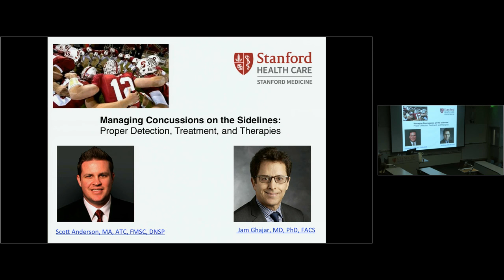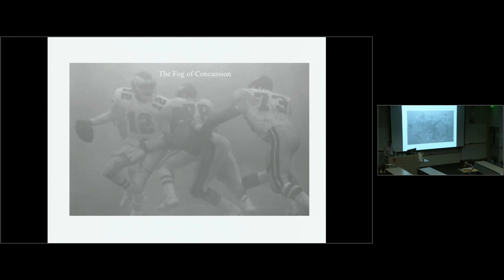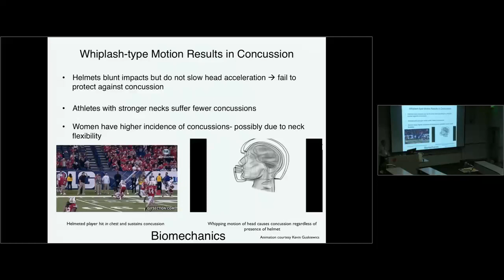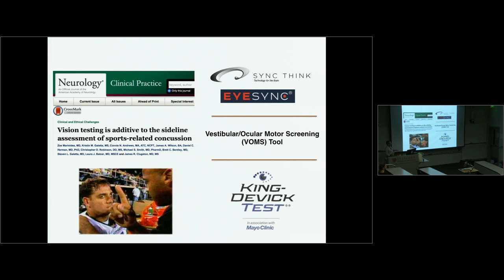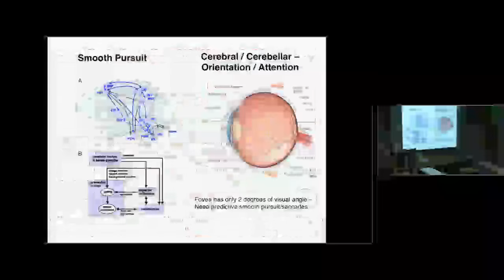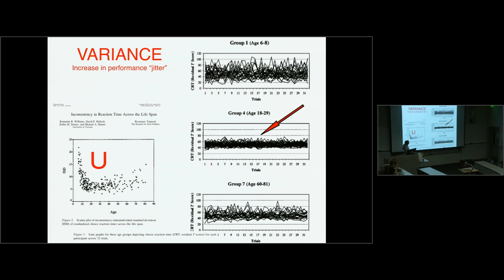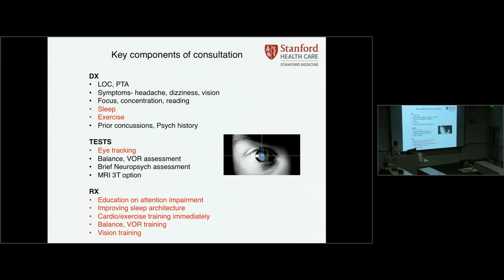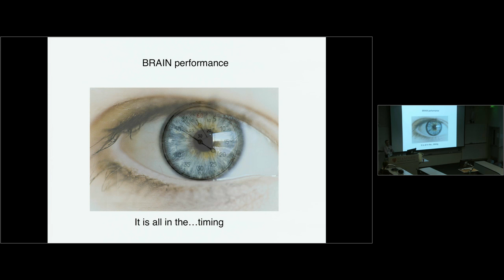Managing Concussions on the Sidelines: Proper Detection, Treatment, and Therapies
Do we really know what brain functions are affected by a concussion? How can we properly screen and assess an athlete on the sidelines for a concussion? When should we put the athlete back in the game?

Scott Anderson, MA, ATC, FMSC, DNSP, Director of Athletic Training at Stanford University, and Jam Ghajar, MD, PhD, FACS, Clinical Professor of Neurosurgery and Director of the Stanford Concussion and Brain Performance Center, discuss the detection and treatment of concussions, how to go about monitoring recovery, and new therapies that can expedite recovery.